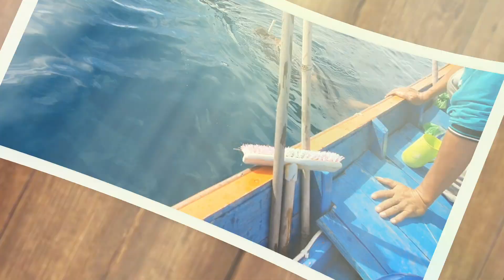HARTA KARUN DI PULAU TAK BERPENGHUNI | PULAU BABI KECIL DI SIMEULUE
VIdeo ini mencerirakan vlog kami dalam rangka mengeksplore keindahan pulau-pulau kecil yang indah di luar Teluk Sinabang Kabupaten Simeulue Provinsi Aceh. Salah satu pulau yang kami kunjungi adalah Pulau Babi Kecil yang terletak lebih kurang 5 mil laut dari pinggiran laut sinabang. Vlog ini semakin seru karena kami juga mengisinya dengan aktivitas memancing dan menembak ikan. Pasti sahabat tambah penasaran kan, ikuti video ini sampai selesai...tks